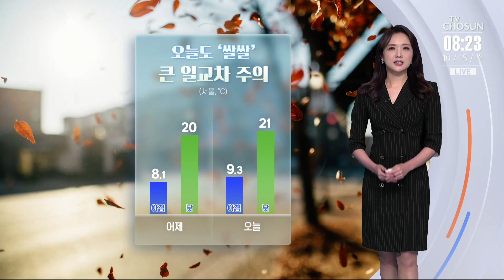[날씨] 오늘도 '쌀쌀'…오전까지 내륙에 짙은 안개 주의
오늘 아침도 쌀쌀하게 출발하고 있습니다.

현재 서울의 아침 기온 9.3도로 어제만큼은 아니지만 여전히 예년 기온을 밑돌고 있는데요. 낮에는 햇살이 내리쬐면서 기온이 21도까지 오르겠습니다.

일교차가 10도 이상 크게 벌어지니까요. 감기 걸리지 않도록 조심하시기 바랍니다.

오늘 아침 내륙 곳곳에 짙은 안개가 끼어있습니다. 안개가 걷히면 전국 하늘 맑게 드러나겠고 이후 점차 구름양이 많아지겠습니다.

또 강원 산지와 경북 산지는 밤에 순간풍속 초속 20m 안팎의 바람이 강하게 불겠습니다.

한낮기온 살펴보겠습니다. 서울이 21도 대전22도 부산 24도로 어제와 비슷하거나 조금 높겠습니다.

내일은 오전에 수도권을 시작으로 전국 곳곳에 가을비가 내리겠습니다. 금요일인 모레, 비가 그친 뒤 주말에는 기온이 뚝 떨어질 것으로 보입니다.